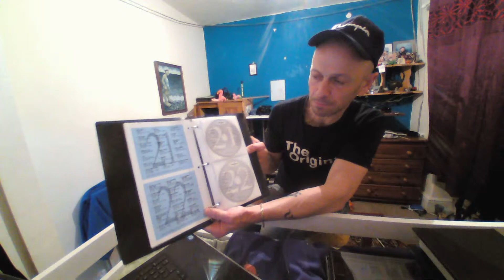GAME PLAN TRACK SELECTION FOR THE MOBILE DJ EVENT ADVISE BY ELLASKINS THE DJ TUTOR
LESSONS CAN BE VIA SKYPE OR PRIVATE VIDEO PM THROUGH FACEBOOK